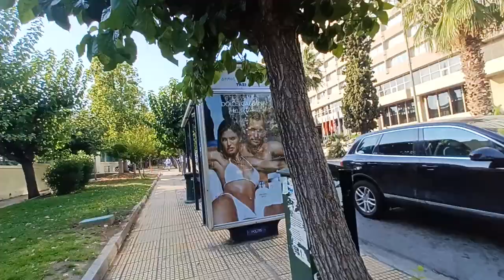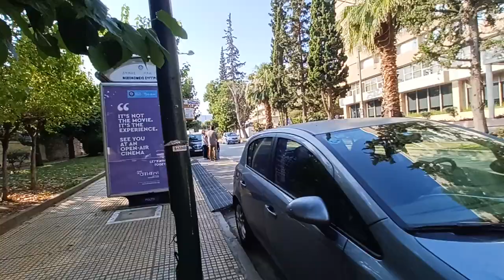Walking in the city of Athens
Walking in the city of Athens  going to my work for only 10minutes distance  from home.Best exercicise early in the morning